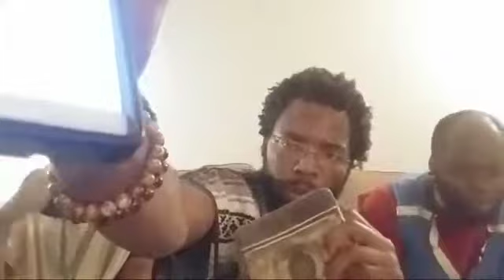WE ARE THE NEPHILIM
((YAHAWASHI IS COMING BACK!))